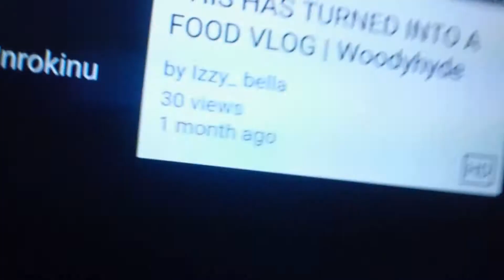30 Subscribers Special!!!!!!!!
More Gaming

More Compilations

More Animations

More Challenges

More Crazy Stuff

More Montages

More Moments

More Nnorkodes

More Vlogs

More Reactions